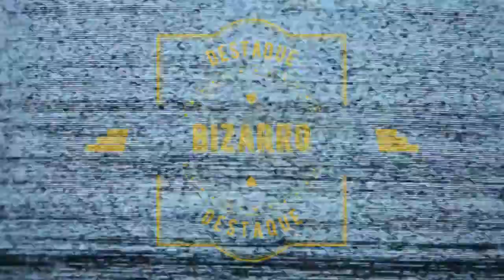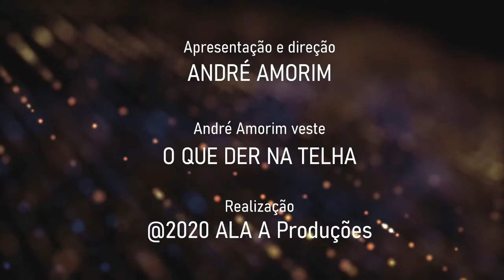Jornal André Amorim - 14/08/2020